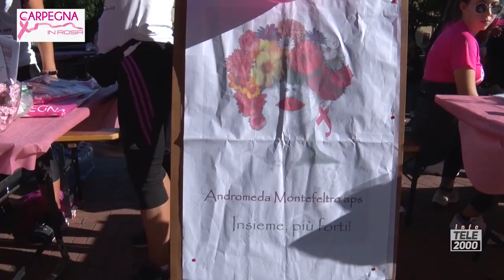"Carpegna in Rosa" per la Prevenzione del Tumore al seno